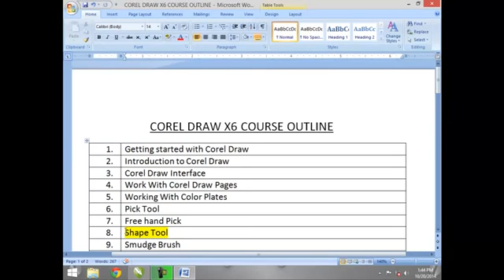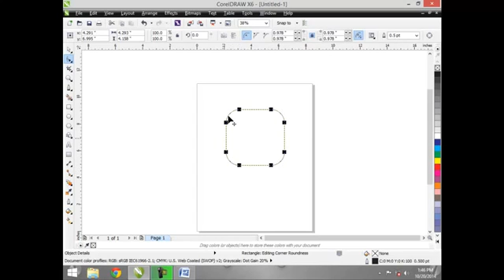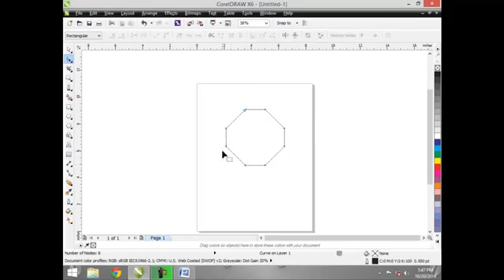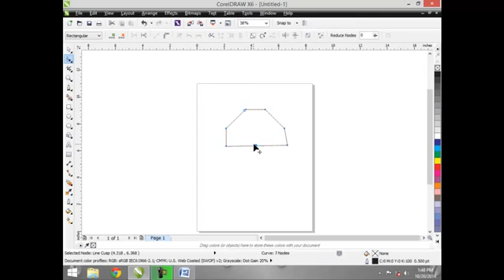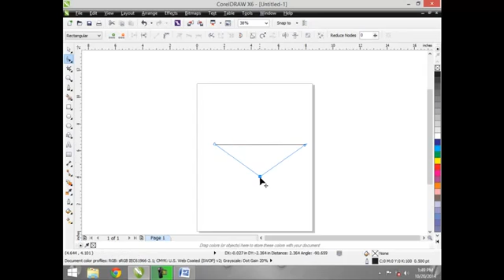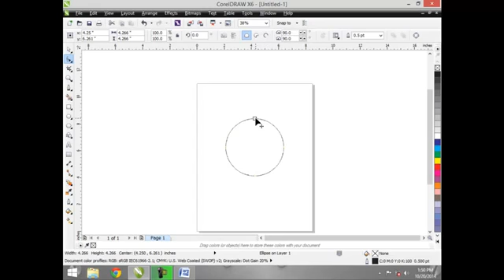Corel Draw X6 Tutorials in Hindi part 6 shape tool